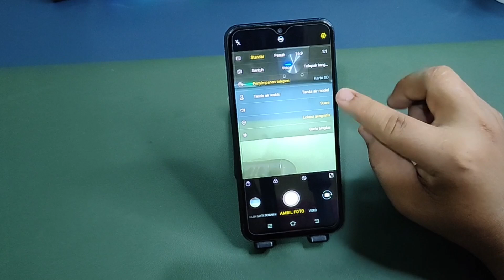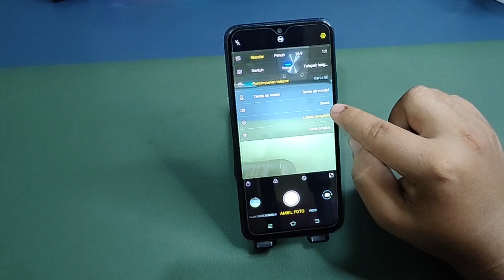Cara Menghilangkan Suara Kamera Di Hp Vivo Y12 Y12s Y12i